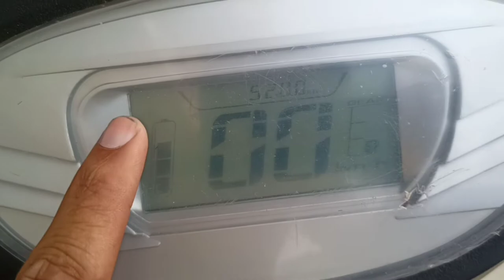NEW ELECTRIC SCOOTY ♥️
our new scooty